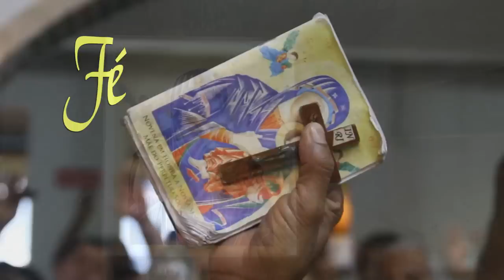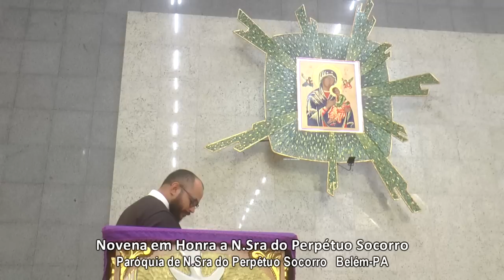NOVENA DE NOSSA SENHORA DO PERPÉTUO SOCORRO DIA 07-03-2023 PRIMEIRA DO MÊS.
Novena em honra a nossa Senhora do perpétuo socorro, todas as terças-feiras aqui no canal.